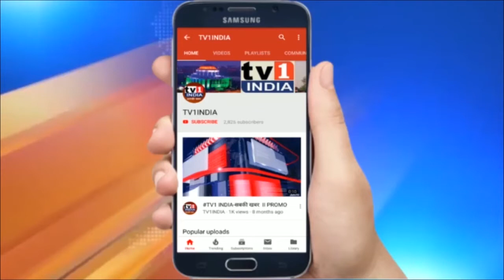राज्यपाल पर भड़की महिला विकास मंत्री यशोमती ठाकुर | महामहिम के बयान को बताया असंवैधानिक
राज्यपाल पर भड़की महिला विकास मंत्री यशोमती ठाकुर |  महामहिम के बयान को बताया असंवैधानिक | राज्यपाल और सीएम की लड़ाई में अब उद्धव ठाकरे के मंत्रियों ने भी मोर्चा संभाल लिया है । राज्य की महिला एवं बालविकास मंत्री यशोमती ठाकुर ने राज्यपाल पर निशाना साधते हुए कहा कि राज्यपाल का बयान संविधान की भावना के खिलाफ है ।